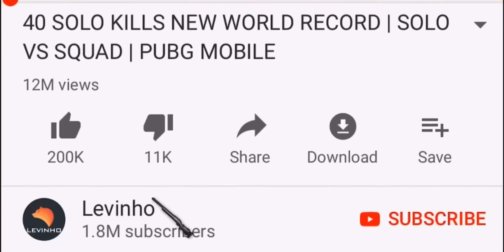New Weapon New Update!! | PUBG MOBILE